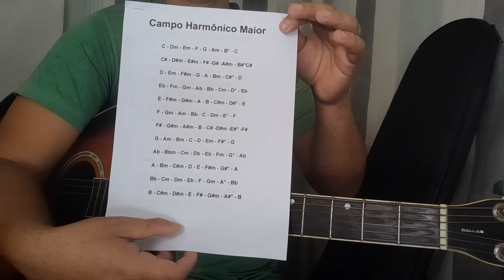COMO TOCAR MÚSICA SEM PRECISAR DE CIFRA - aula de violão fácil